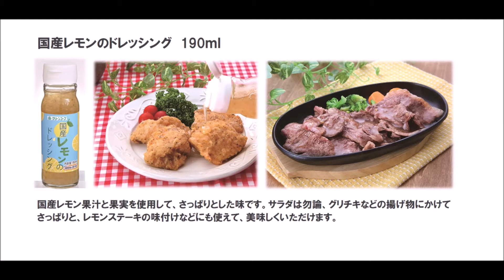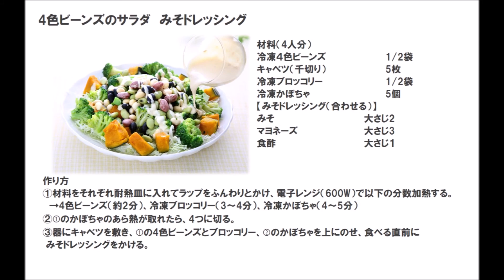20 28_4色ビーンズのサラダ みそドレッシング